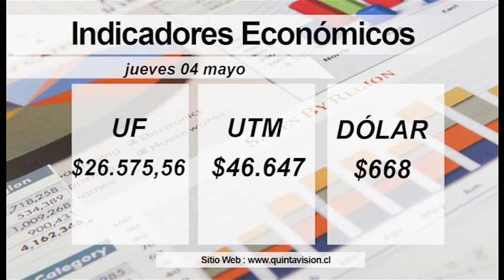El Tiempo 04 mayo 2017